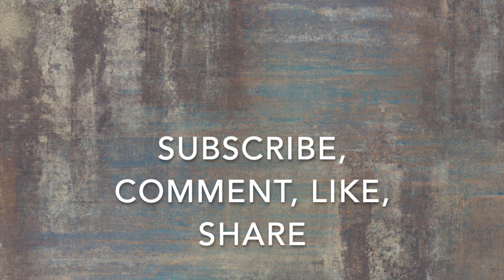#15 Johannes Jaeger: AI, philosophy of science, non-reductive naturalism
Yogi Jaeger is a philosopher at the University of Vienna, specializing in the philosophy of science and biology in particular.

Are we rushing ahead into the unknown, scaring people, while also producing fake shelters for them to retreat into artificial small worlds? Are we losing our grip on the world or realizing our humanness in the mirror of AI? Will AI take our agency away? Are we willingly giving it away? Or they will extend our agency?

Passionate conversation about the philosophy of science and the non-computational and non-formalizable nature of cognition. We shed light on AI with a non-reductive naturalist torch and see the rough edges and the strange shadows it casts over society.

00:00:00 Intro.
00:04:56 My excitement and interests in Yogi's work. Personal: non-reductionism naturalism beats lived dualism. Professional: tech is becoming organismic.
00:08:49 Definitions, naturalizing relevance realization. Formalization, computation and framing, small/closed and large/open worlds.
00:15:55 The paradox of living in a small world is that we don't know that we are living in a small world.
00:18:07 Computational approaches do work, just not for (all) cognition. The brain evolved not to compute but to keep you alive.
00:20:12 Church-Turing-Deutsch conjecture.
00:23:04 Approximation. Can cognition be well-approximated by computation? Csaba Szepesvari's third question. Yes, but that does not mean cognition works that way.
00:26:36 Nothingbutism. Prediction and understanding, are they the same? Understanding needs to have the concepts right.
00:29:15 AGI doom only happens in the small world.
00:30:45 Philosophy and science. Any scientific test for the non-computation claim? Csaba's second question.
00:33:27 Framing precedes science.
00:35:17 Non-reductionist but non-woowoo naturalism.
00:43:08 Relevance realization: the map of map-making. Enactivism. Non-formalizability. Fragility of the organism and death. The work to exist.
00:50:55 Goal-orientation: intrinsic or extrinsic? Paperclip maximizer.
00:54:44 Far-from-equilibrium thermodynamics. Physics-free simulation vs self-manufacturing experiential systems. Immediate and pre-conceptual access to the world.
01:04:58 Biotech and AI. The value of slowing down.
01:07:47 TAME: Michael Levin's technological approach to mind everywhere.
01:18:55 LLMs and hallucinations.
01:23:05 Social media AI and recommendation systems: taking away our agency but trying to optimize for an unoptimizable goal.
01:30:34 AGI, slowing down, losing our grip on the world or realizing our humanness in the mirror of AI?
01:39:30 Intelligence and rationality.
01:41:58 Yogi's journey: a natural philosopher, a biologist using philosophical approaches.
01:48:15 Where do I want to see AI going? Yogi's question to me.